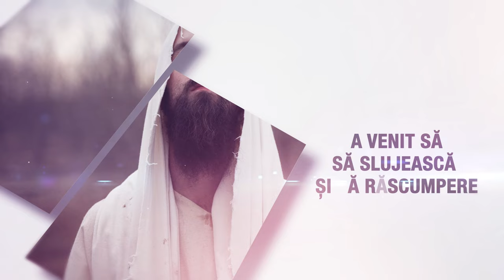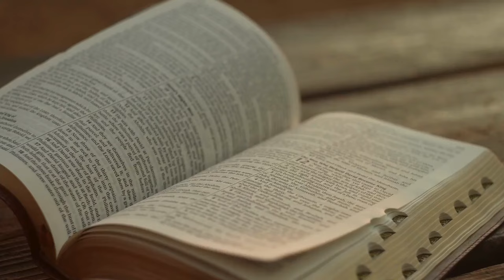Studiul 09. Controverse în Ierusalim / Evanghelia după Marcu | Școlala de Sabat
În această săptămână, explorăm șase polemici între Isus și liderii religioși din Ierusalim, relatate în Marcu 11-16. Aceste confruntări marchează sfârșitul misiunii Sale pământești și acoperă subiecte esențiale pentru viața creștină. Deși conducătorii religioși încearcă să-L încurce și să-L învingă pe Isus, ei nu reușesc niciodată. Vom analiza ce aduce oamenii în opoziție cu Dumnezeu și cum pot creștinii să depășească prejudecățile pentru a ajunge la inimile celor care se opun chemării Duhului.

                Natalia Țabur
               Roman Țabur

Studiul 10. Zilele finale

Studiul 11. Prins și judecat

Studiul 12. Judecat și răstignit